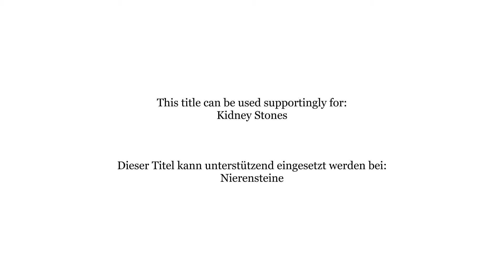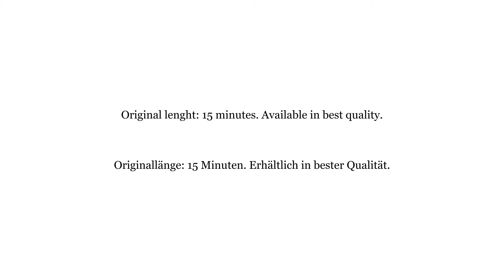NRT0072 Kidney Stones - Nierensteine